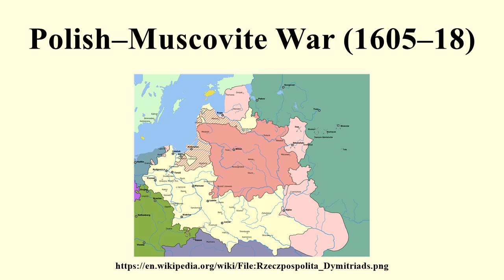Polish–Muscovite War (1605–18)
Image-Copyright-Info
Image-Copyright-Info